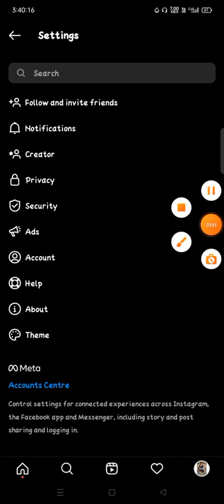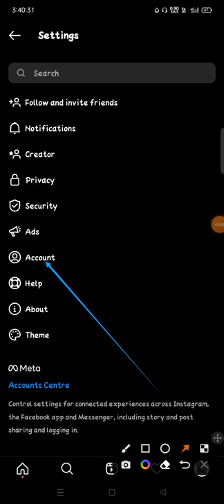Kuinka nähdä henkilökohtaiset tietosi Instagram Me